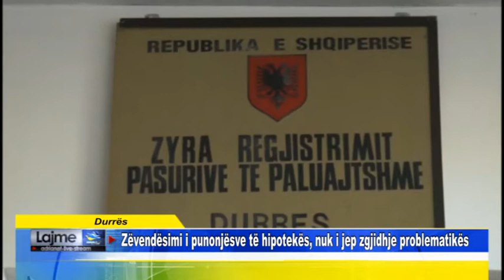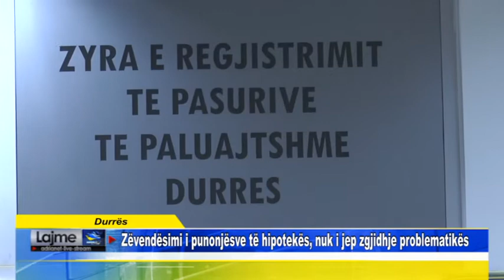Durrës Zëvendësimi i punonjësve të hipotekës, nuk i jep zgjidhje problematikës